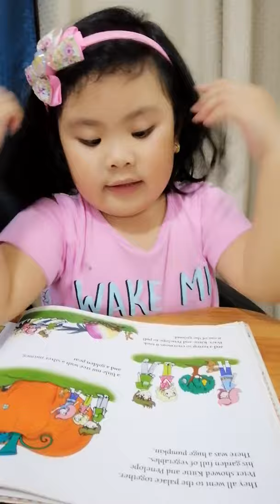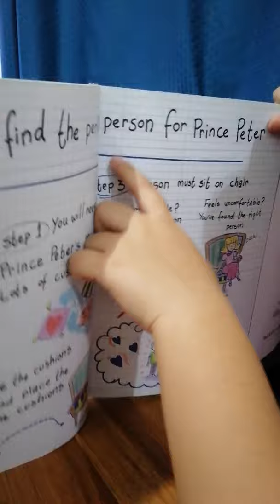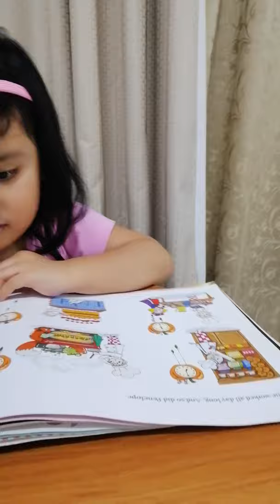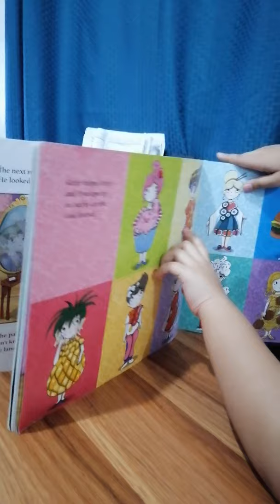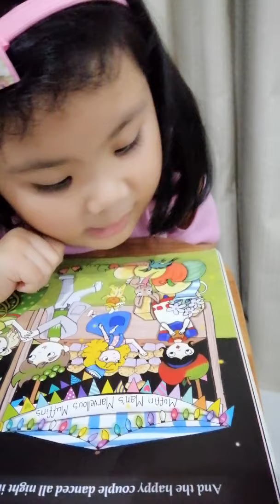The Fairy tale Hairdresser and the Princess and the Pea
As read by a 5 year old